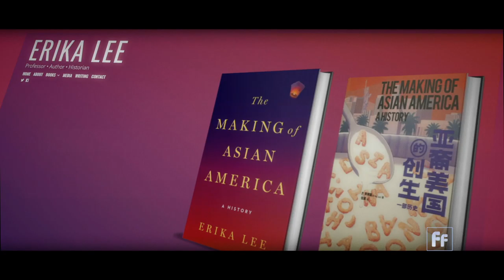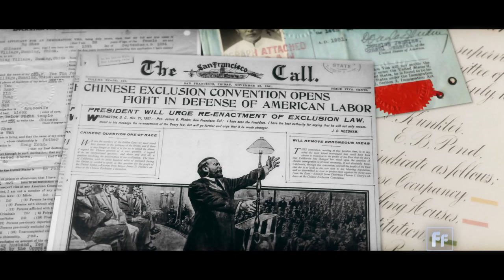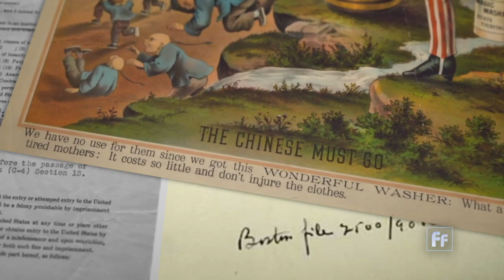Full Frame: Race and Immigration in the U.S. with Erika Lee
The coronavirus has led to increased reports of harassment against Asian-Americans. This kind of discrimination has long been part of U.S. immigration history.

“One of the persistent myths or charges about immigration has been immigrants don’t assimilate. They’re too  many of them. They bring crime. They bring disease,” said Erika Lee, author of America for Americans: A History of Xenophobia in the United States.

Lee is one of the nation’s leading immigration historians and a distinguished professor at the University of Minnesota.

She said when new arrivals first stepped foot into the United States, they were subjected to thorough medical tests, the result of  fears that immigrants carried diseases that could spread to Americans.  Lee said she’s seeing these fears being played out again during the pandemic.

“There seems to be a spread of racist behavior and prejudice that is targeting all Chinese and Chinese-looking people as carriers of this virus rather than through a more scientific lens in terms of how germs get passed through contact,” Lee said. “That’s a troubling echo from some of the earlier rhetoric and policies of the past.”